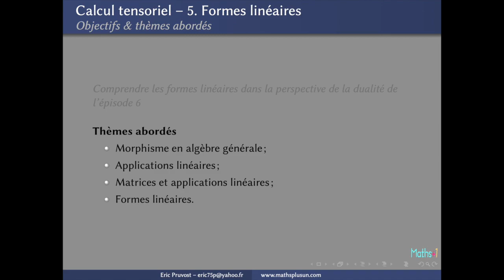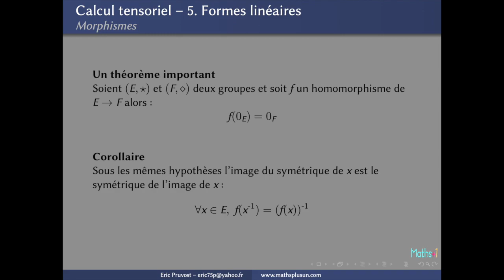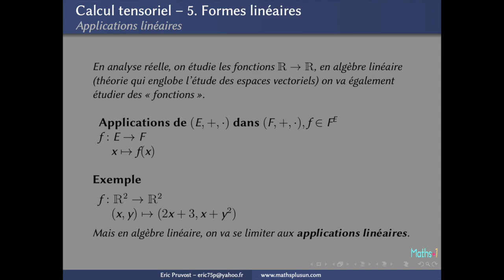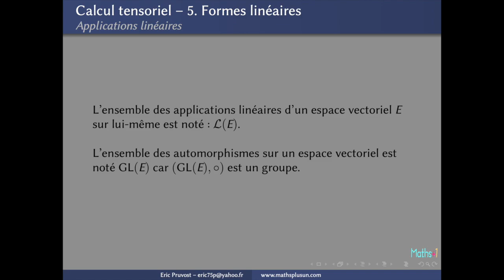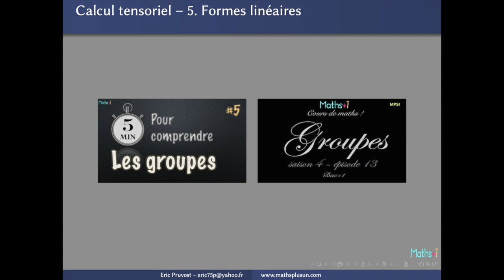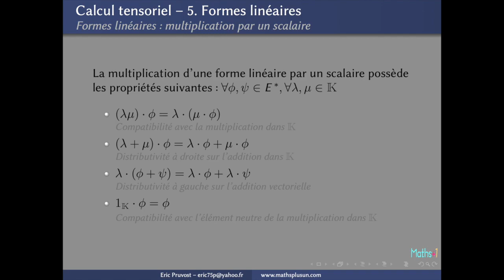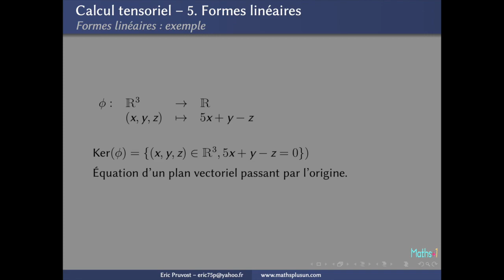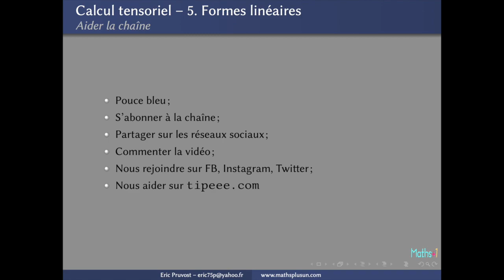Calcul tensoriel : 5. Formes linéaires + PDF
Maths+1 (chaîne Youtube de mathématiques)

Cinquième épisode d'une série destinée au calcul tensoriel. Les tenseurs sont utilisés par exemple en relativité générale une théorie proposée en 1915 par Albert Einstein.

Cet épisode propose une introduction à la notion de forme linéaire.

Rappels d'algèbre générale sur les morphismes.
Rappels sur les applications linéaires
Formes linéaires